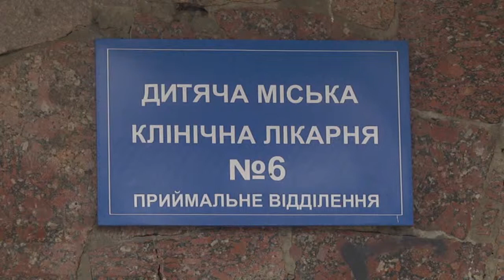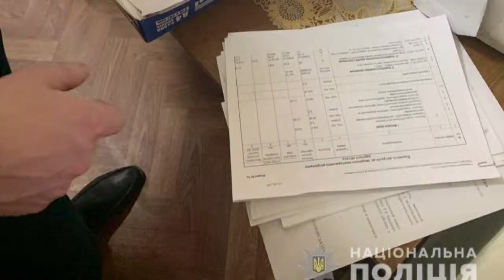18.03.2019 Новини 08:30